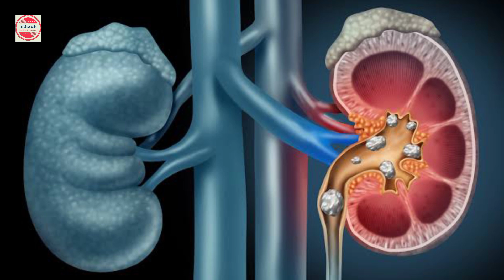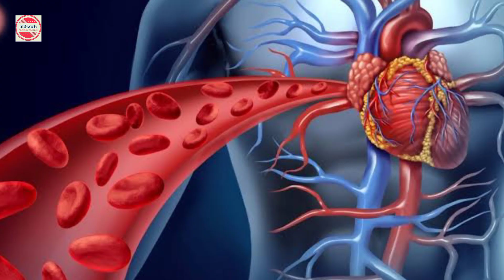ಅದೃಷ್ಟ ತಂದುಕೊಡುವ ದೈವೀಪುಷ್ಪ ಕಮಲ ಅಥವಾ ತಾವರೆ | Lotus flower importance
ಲಕ್ಷ್ಮೀದೇವಿಗೆ ಪ್ರಿಯವಾದ ಕಮಲ ಅಥವಾ ತಾವರೆ ಬಗ್ಗೆ ಕುತೂಹಲ ಕೆರಳಿಸುವ ಸಂಗತಿಗಳು
 Sacred flower lotus